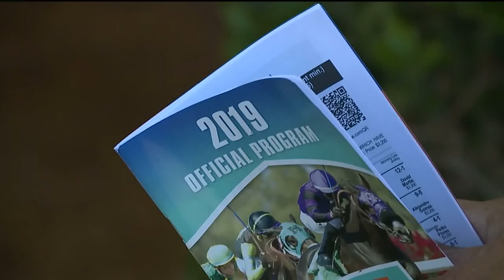Del Mar accident has California Horse Racing Community Concerned